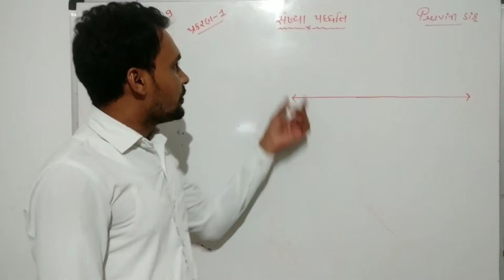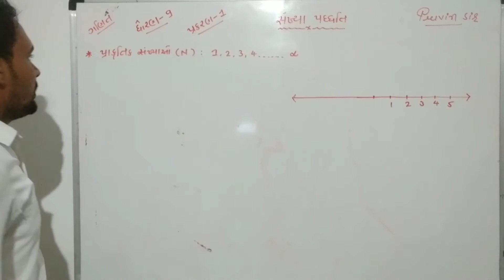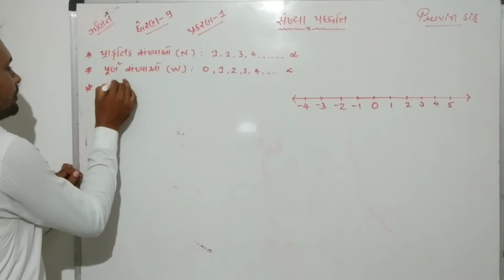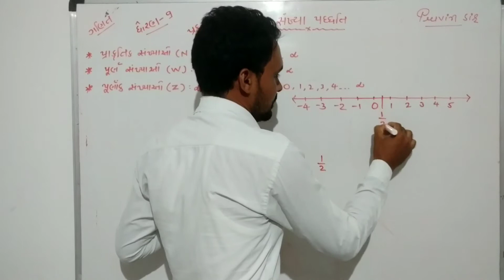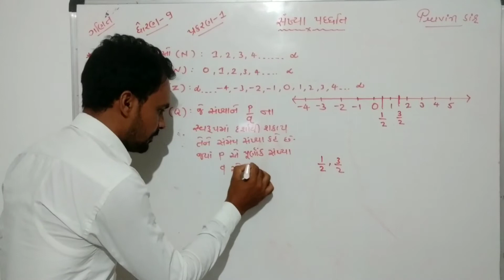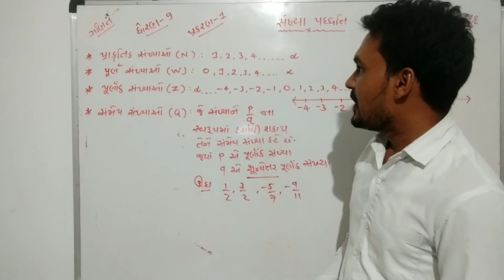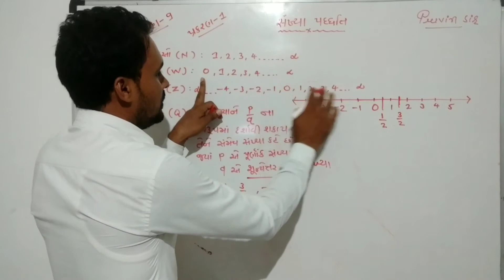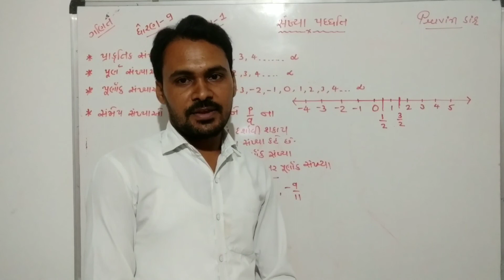Std 9 Mathematics | Ch 1 : સંખ્યા પધ્ધતિ(બેઝિક સમજુતી) | Free Easy Maths Course | ગણિત | Pravin sir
સંખ્યા પધ્ધતિ
પૂર્ણ સંખ્યાઓ
સંમેય સંખ્યાઓ
ધોરણ-9
class -9
Ncert syllabus
Ncert 2020
std 9 maths video
NCERT Textbook
maths video
maths in Gujarati
Education video
edu hub
study from home
lockdown home study

આ વિડીયોમાં ધોરણ-9 ગણિત વિષયનું પ્રકરણ- 1  સંખ્યા પધ્ધતિના ભાગ -1 ની સંપૂર્ણ સમજ આપવામા આવેલ છે